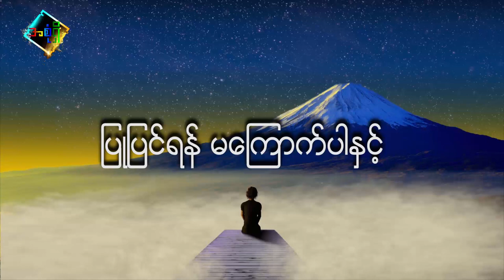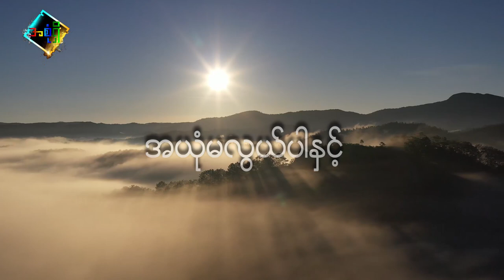အလုပ်တွေ အောင်မြင်ဖို့ လိုက်နာရမယ့်အချက်များ